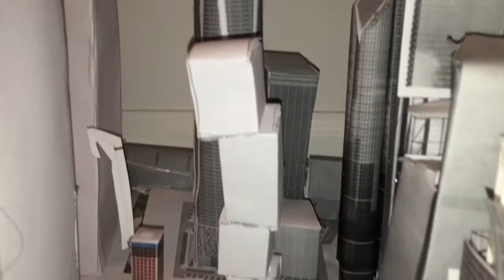Skyscraper Collection of paper models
Construction updates of skyscraper around the world

This pic there not mine it's from skyscrapercity.com and yimbyforums.com there are amazing photos!

I don't own these photos it's from skyscrapercity.com

I DONT OWN THESE PHOTO

More videos on the away!